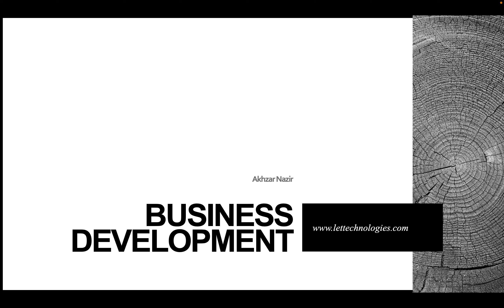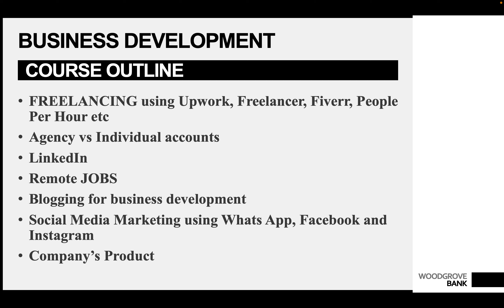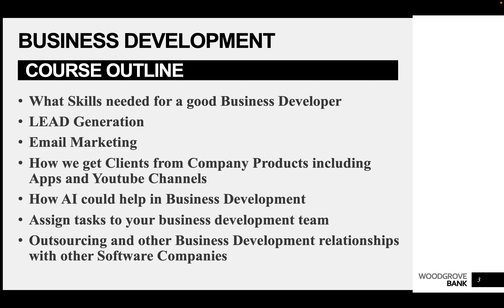Business Development in IT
Paid Course Registration
Whats App Number for Sample Proposals (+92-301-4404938)

IT Business Development. This Video and series of videos will explain in detail about  Business Development strategies for Software Company only

►► Business Development Complete Course for Beginners
FREELANCING using Upwork, Freelancer, Fiverr, People Per Hour etc
Agency vs Individual accounts
Remote JOBS
Social Media Marketing using Whats App, Facebook and Instagram
Company’s Product
What Skills needed for a good Business Developer
LEAD Generation
Email Marketing
How we get Clients from Company Products including Apps and Youtube Channels
How AI could help in Business Development
Assign tasks to your business development team
Outsourcing and other Business Development relationships with other Software Companies